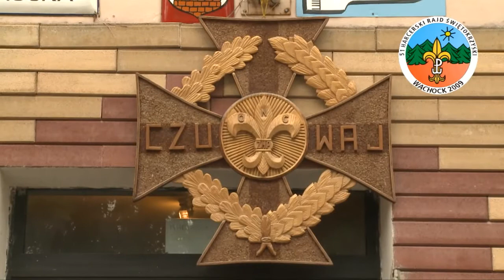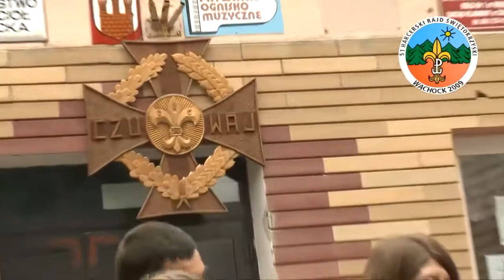51 Harcerski Rajd Świętokrzyski - Festiwal